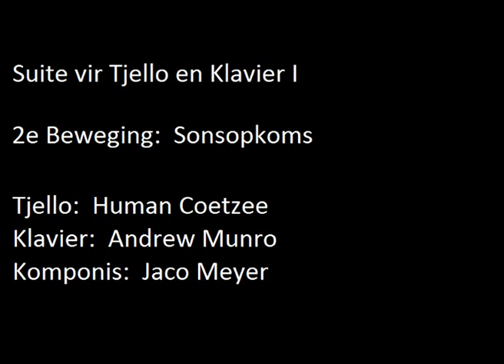Suite vir Tjello en Klavier I - 2e Beweging: Sonsopkoms - Jaco Meyer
Tjello:  Human Coetzee
Klavier:  Andrew Munro
Opgedra aan Human Coetzee